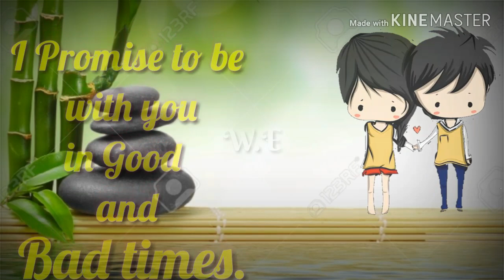Promise Day Wishes For Husband,with wada raha song || whatsapp status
Promise Day Wishes For Husband,for wife.,happy promise day with wada raha song.